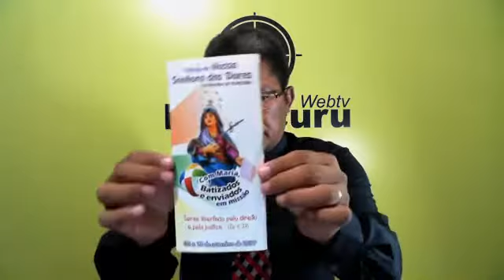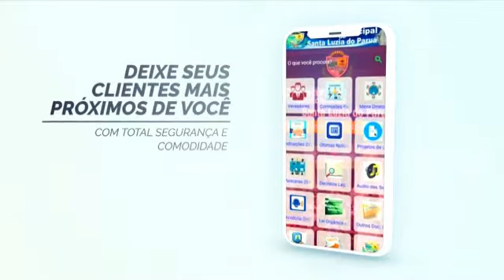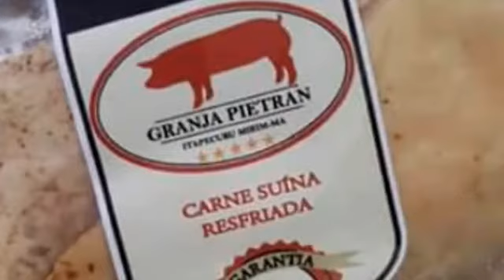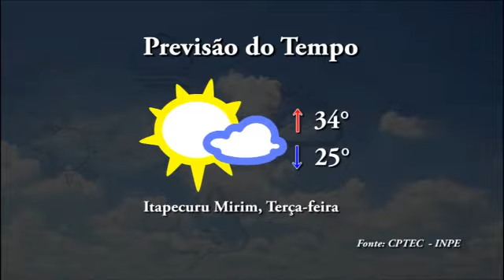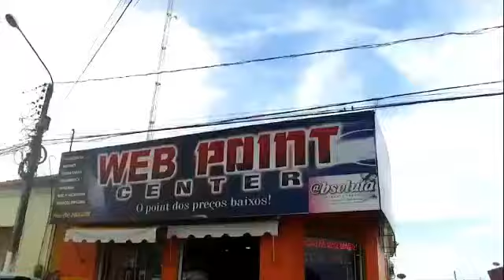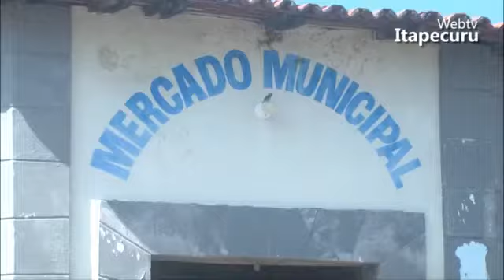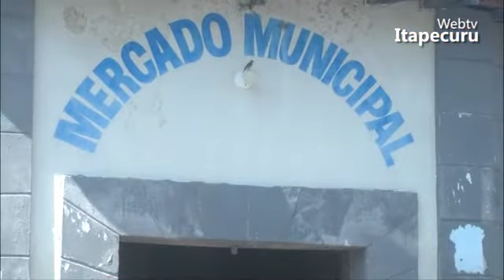TERÇA-FEIRA (27/08) PROGRAMA ITAPECURU NOTÍCIAS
MANCHETES DESTA EDIÇÃO
- POLÍTICA: Deputado Wendell Lages destina R$ 200 mil para reforma do mercado público municipal de Itapecuru Mirim
- SEGURANÇA: Internos da Unidade Preisional de Itapecuru realizam exposição em praça pública com trabalhos produzidos na ressocialização
- SOCIEDADE: Igreja católica divulga programação do Festejo de Nossa Senhora das Dores, padroeira de Itapecuru Mirim.
- ESTADO: Combate a queimadas no MA terá trabalho conjunto entre Bombeiros e Exército Brasileiro.

PARTICIPE E CONCORRA A PRÊMIOS TODO DIA